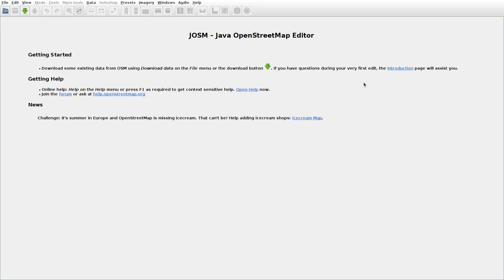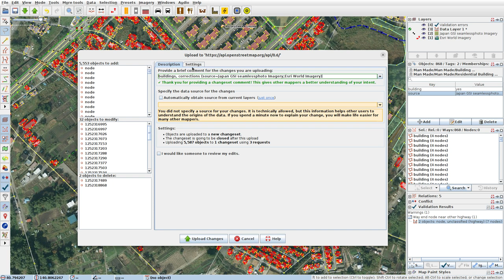JOSMrec1964 2024 08 02